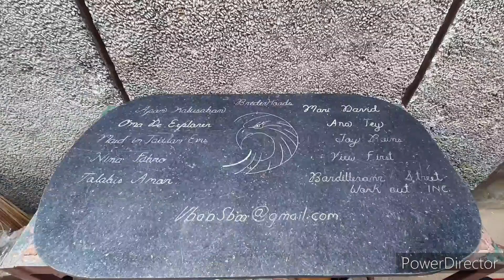Kazumi 200A Inverter Welding Machine Weld Test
Okay po yung inverter welding
Machine True Rated
Medyo may kahinaan lang
Hindi tulad ng contender 200A na malakas
Ang bigat ng inverter welding machine ay 5kgs mahigit
Baka pag tumatagal na ginagamit ang inverter welding machine baka bigla syang lalakas
May ganun po
Kasi yung mitsushi 280A na nabili ko yung kulay itim bigla pong lumakas habang tumatagal na ginagamit ko